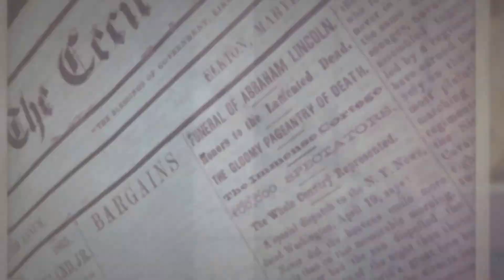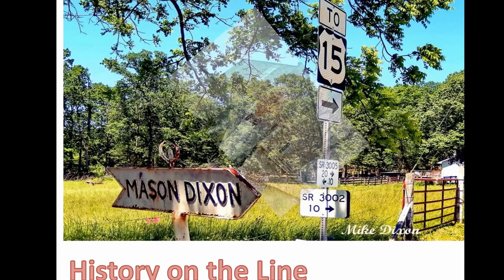History on the Line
Welcome to History on the Line, a digital storytelling project, where I will use rich media to share narratives about working in the past.

I will share short history segments, often things associated with my public history and teaching practice.  Frequently, the videos will examine the history of the small towns, villages, hamlets and countryside on the land around the waters of the Delaware and Chesapeake bays.   And I will produce how to segments, demonstrating techniques for digging into local and family history .

This initial installment introduces the series, presenting what I hope to accomplish with History on the Line.